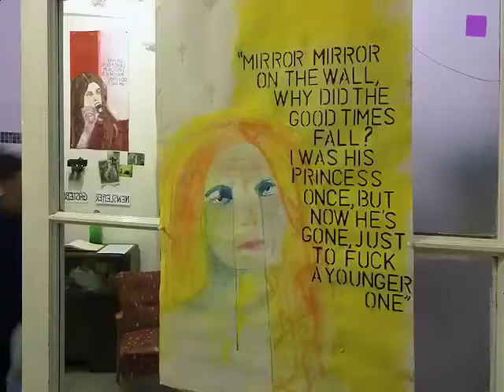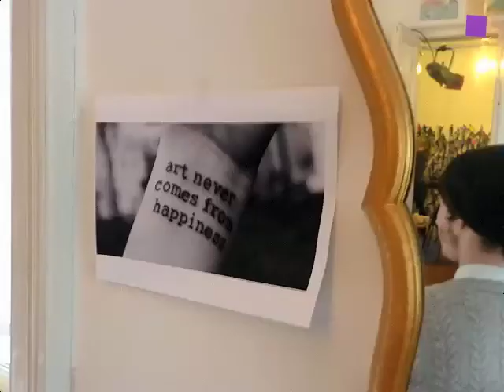theartVIEw - Third LivingroomBiennale in Vienna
21 artists showed their works for one day in an appartment in Vienna's fifth district.